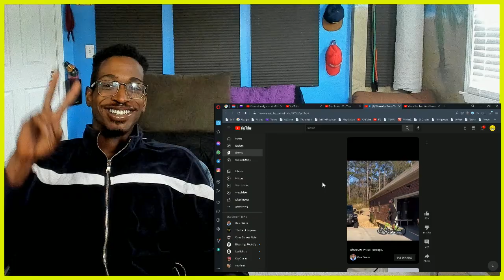reacting to Desi Banks when the gas prices too high! reaction ! EianTheProducer Tv